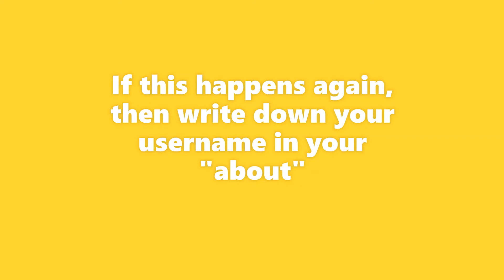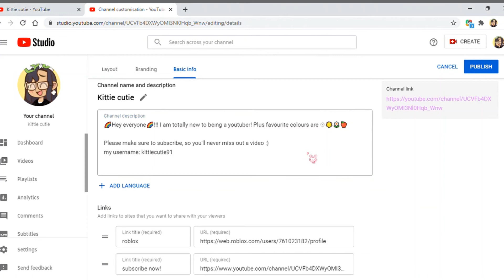(closed) 100 SUBSCRIBERS GIVE AWAY!!!! (thank you all so much!)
Announcement! 📣
HEY GUYS I'M STANDING RIGHT HERE AND I AM SO SCHOCKED! THANK YOU ALL SO SO SO SO SO SO SO MUCH! If you enter the giveaway then please subscribe to me and comment down your user, if it doesn't let you comment then put your user on YOUR about (tutorial in this video)
☆Socials☆
Intro in the beginning was made by me!